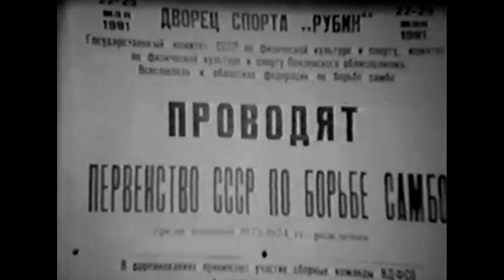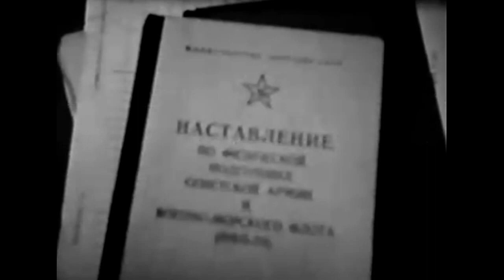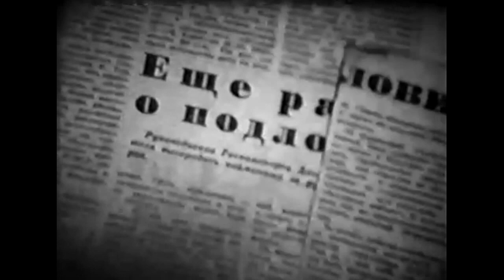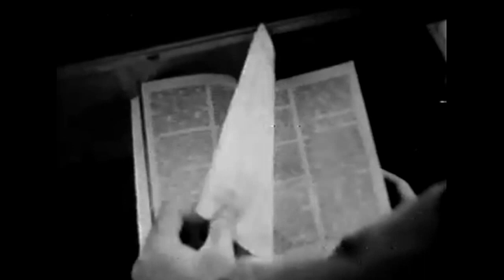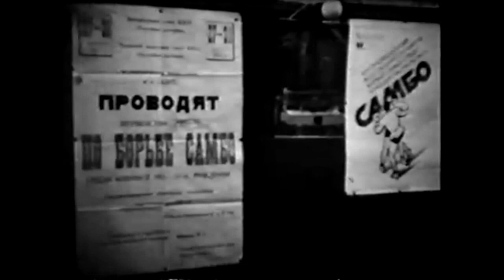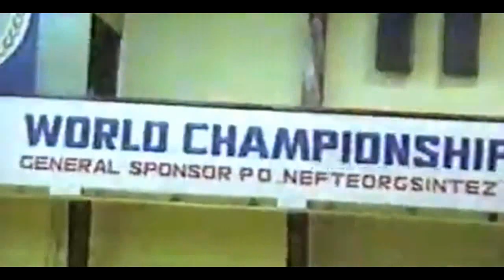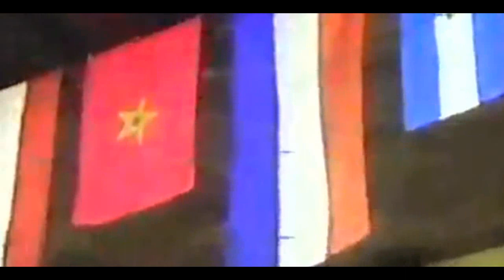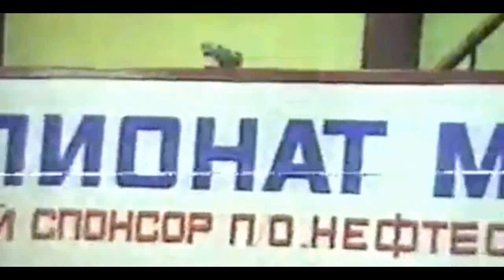Первенство СССР по борьбе самбо 22-23 мая 1991 года Дворец спорта «Рубин» г. Пенза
Первенство СССР по борьбе самбо 22-23 мая 1991 года Дворец спорта «Рубин» г. Пенза и документальный фильм В. Вайдакова о спортшколе самбо и дзюдо в г. Заречном Пензенской области. Фильм снимался в 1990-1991 годах.